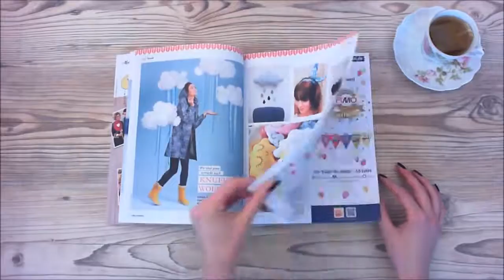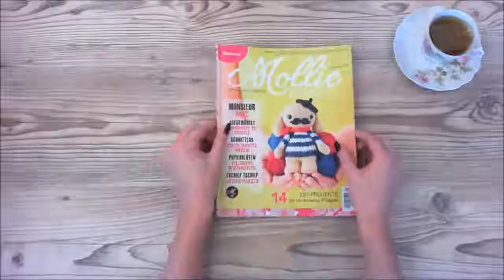Mollie Makes Nr. 21 - Einmal durchs Heft geblättert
Seid Ihr neugierig, was es alles Schönes in der neuen Ausgabe von Mollie Makes gibt? Dann schaut doch mal beim Blättern zu! Die Mollie Makes Nr. 21 gibt es ab 24. 2.16 im Zeitschriftenhandel oder online im OZ Shop